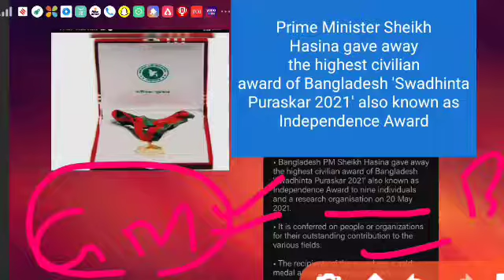Prime Minister Sheikh Hasina gave away the highest civilian award of Bangladesh 'Swadhinta Puraskar